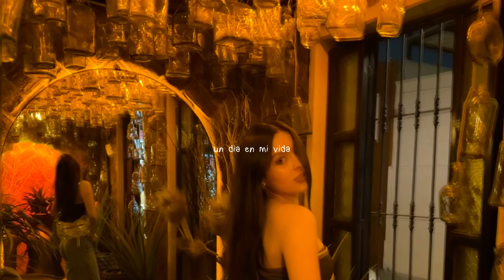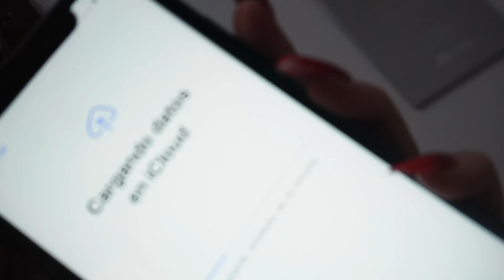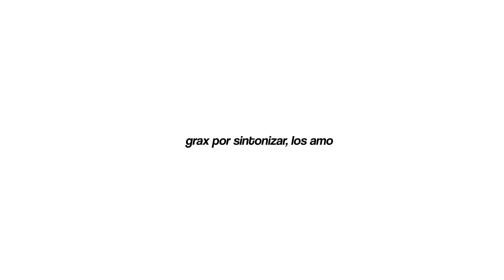un dia en mi vida (date, gym, etc)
holaaa

los amo💋✨